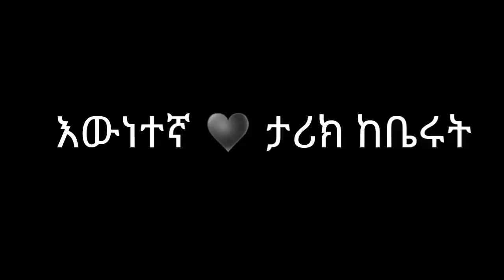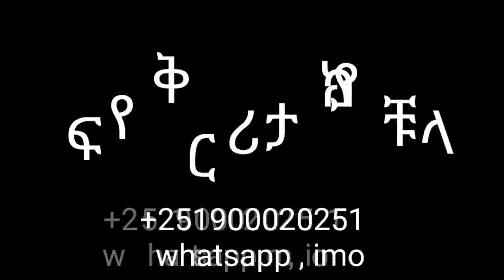የቤሩቷ አፍቃሪ • የፍቅር ታሪክ • የፍቅር ቀጠሮ • yefikir ketero • yefikir tarik • New Ethiopian Love 2020 ( part 2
________ፍቅር ይስጠን____________

10, ማርገዜን ከ 2 ወር በኃላ ነው ያወኩ